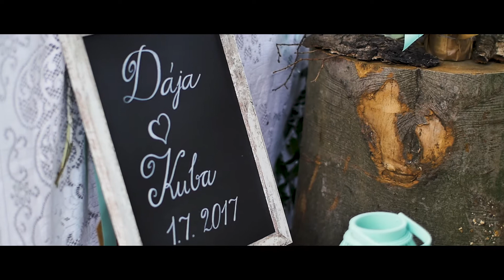Svatba Dája & Kuba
location: Dobřenice (CZ), Skalice (CZ)
foto: Klára Kitlerová